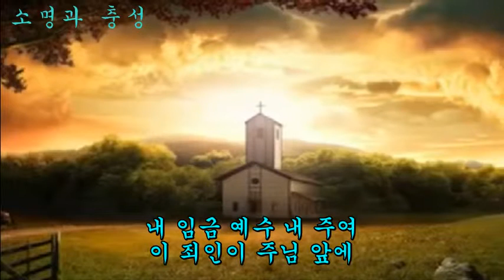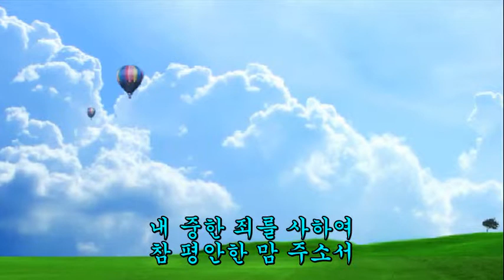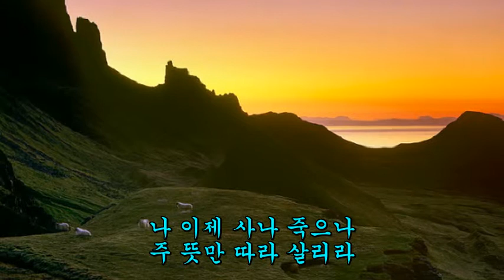새찬송가 313 내 임금 예수 내 주여